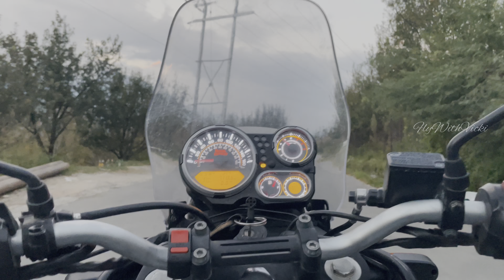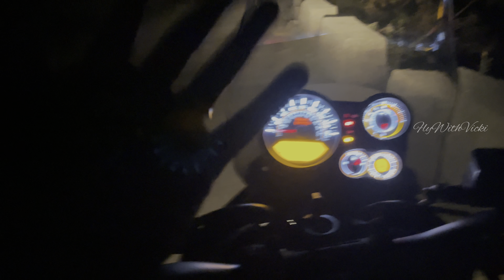Hampta Pass | அவரசப்பட்டு வந்து தனியா மாட்டிகிட்டோம்😣 | Tamil Motovlog 4K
Hampta Pass which is nearer to Manali Town.this place is totaly based on Bike trekking and then on top of the hills which was totally trekking by walk.we just went this place because to see the view of manali town on the top of the hills.which was amazing experience we shared our experience.kindly do watch and share this video.love you all